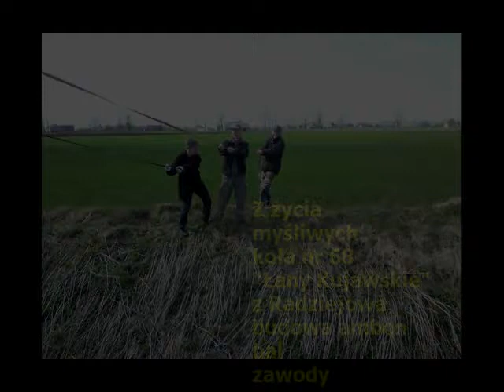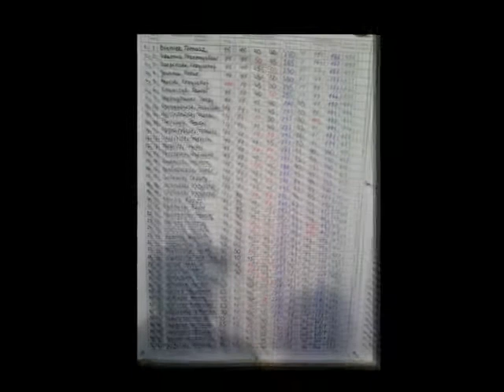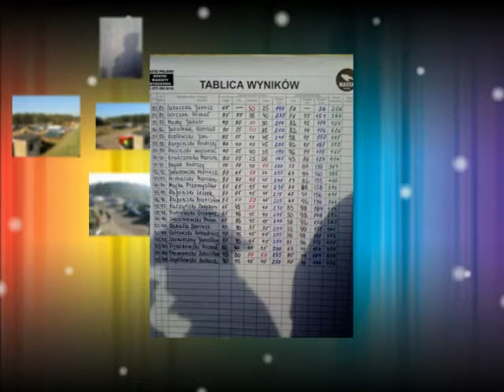Migawki z koła nr 68 łany kujawskie z Radziejowa.wmv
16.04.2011 na strzelnicy PZŁ we Włocławku odbyły się po raz pierwszy zawody rangi krajowej. Przyjechali na nie strzelcy z całej Polski, wśród 105 zawodników znaleźli się reprezantaci naszego koła Jarosław Czynszak i Marcin Smykowski.A także stawianie ambon i bal myśliwych.